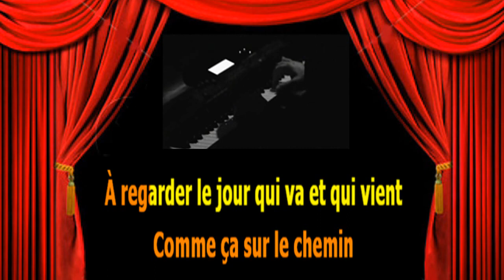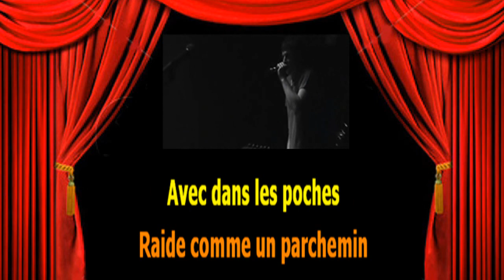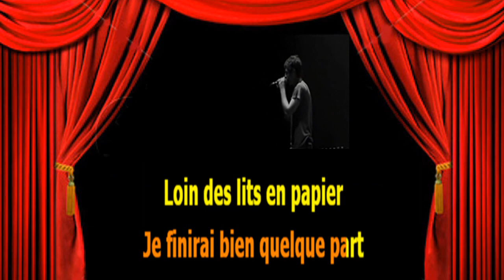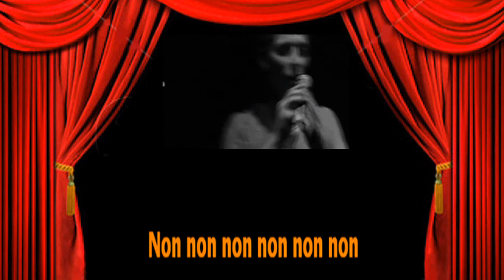Karaoké Raphaël La ballade du pauvre